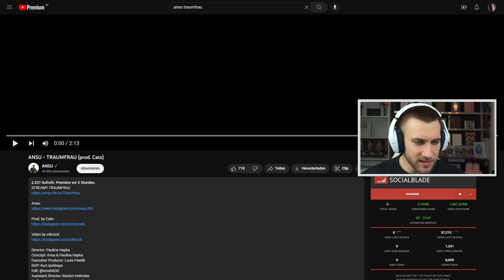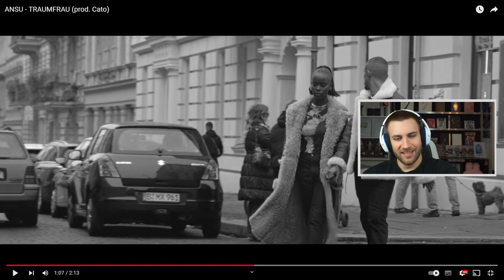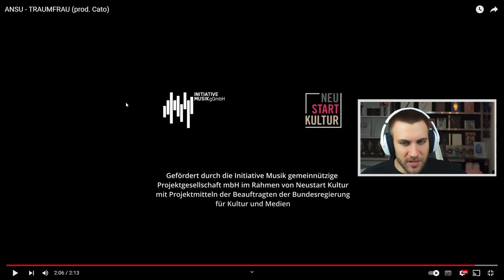WOW, das ist KUNST! ANSU - TRAUMFRAU (prod. Cato) - Reaction